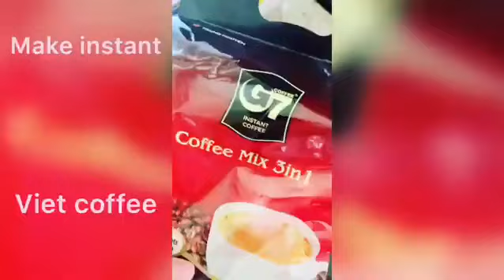Duncan Hine brownie mug cake mix. One min brownie in a bowl recipe and G7 instant Vietnamese coffee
[Baking Vlog]Let’s try Duncan Hine brownie mug cake mix. One minute easy recipe. This will make one mug cake brownie in a bowl, perfect size for one person. Total of four in a box. Yummy! So sweet! + Plus an instant Vietnamese coffee. 👍🍰🥄

Try to make it and let me know how it goes!

My ebay shop